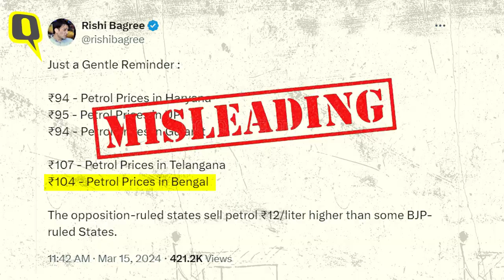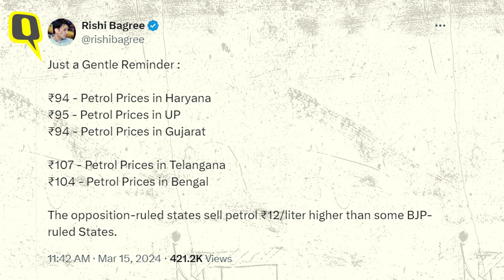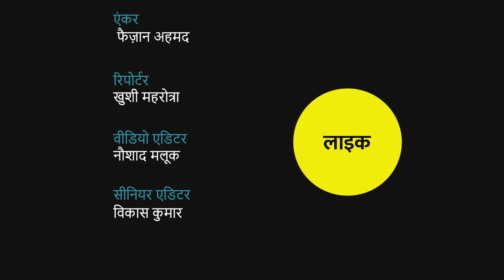Petrol Price: BJP शासित राज्यों में पेट्रोल सस्ता होने के भ्रामक दावों का सच।Fact Check।Quint Hindi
Petrol Price in BJP State FACT CHECK: एक सोशल मीडिया पोस्ट में दावा किया गया है कि गैर बीजेपी शासित राज्यों में बीजेपी (BJP) शासित राज्यों की तुलना में पेट्रोल की कीमतें ज्यादा हैं. वायरल हो रहे पोस्ट में लिखा है हरियाणा, उत्तर प्रदेश और गुजरात में पेट्रोल की कीमतें क्रमशः 94 रुपये,  95 रुपये और 94 रुपये बताई गई हैं' उन्होंने इन दो गैर बीजेपी राज्यों की तुलना तेलंगाना और पश्चिम बंगाल से की, जहां कीमतें क्रमशः 107 और 104 रुपये हैं. इस पोस्ट को X यूजर Rishi Bagree ने शेयर किया था, जो पहले भी कई भ्रामक सूचनाएं फैला चुके हैं. जान बूझकर उन बीजेपी शासित राज्यों के आंकड़ों को शामिल नहीं किया गया, जहां पेट्रोल की कीमतें ज्यादा हैं.

A social media post has claimed that petrol prices are higher in non-BJP ruled states as compared to BJP ruled states. The post going viral reads, 'Petrol prices in Haryana, Uttar Pradesh and Gujarat are said to be Rs 94, Rs 95 and Rs 94 respectively'. He compared these two non-BJP states with Telangana and West Bengal, where the prices are Rs 107 and Rs 94 respectively. It is Rs 104. This post was shared by X user Rishi Bagree, who has spread many misinformation before. Data from those BJP ruled states where petrol prices are high were deliberately not included.